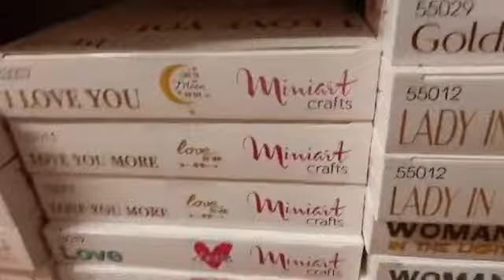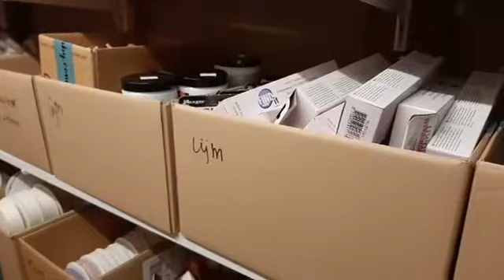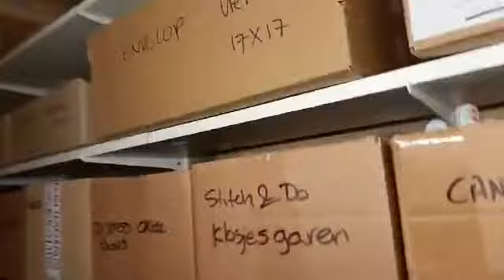Extra vlog 2020-009 (25 februari)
Even een extra vlog, vandaag (dinsdag 25 februari) heel veel opgeruimd in het magazijn... het is een beste klus... maar het ruimt heel erg op... ondertussen ook een voorraadkast verplaatst naar het toilet, dat is zo enorm groot... Allemaal extra ruimte die we nu goed benutten... Verder is het "nieuwe" magazijn aardig vol aan het raken, zaterdag is Pascal als een gek aan de slag geweest om er licht te maken, de planken op te hangen, en aan elkaar vast te maken (zodat ze niet makkelijk omhoog kunnen schieten). En ik was al wel begonnen met het vullen zaterdagmiddag, maar vandaag is echt aardig opgeschoten. Kortom de workshopruimte komt al in zicht!!